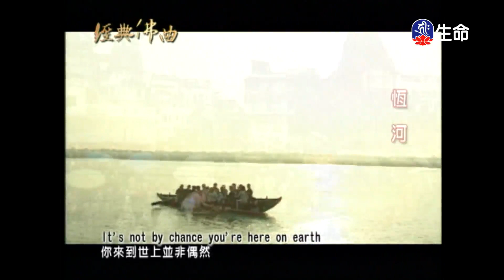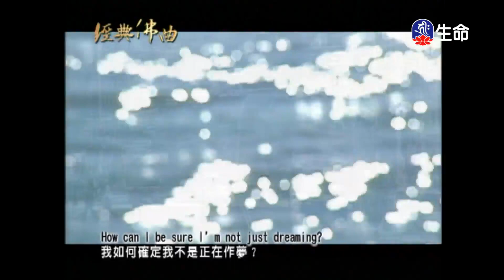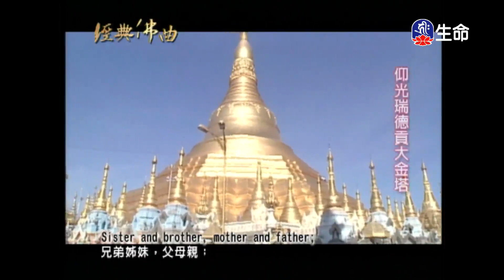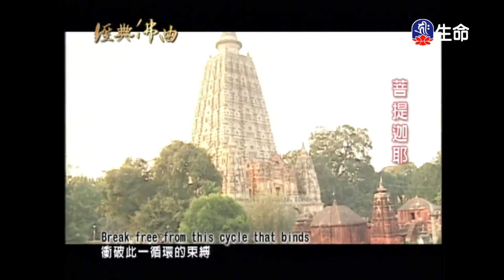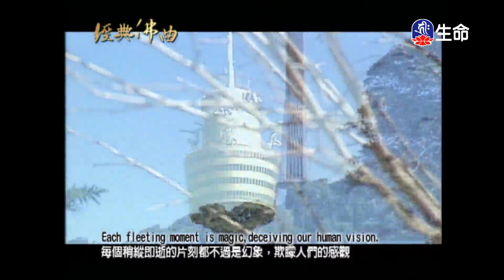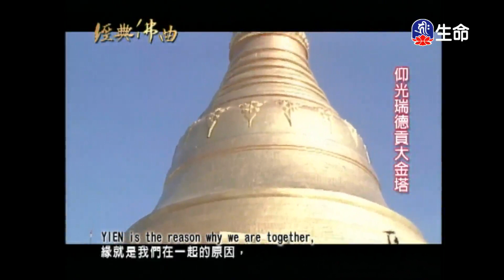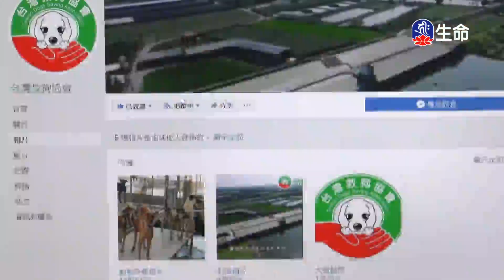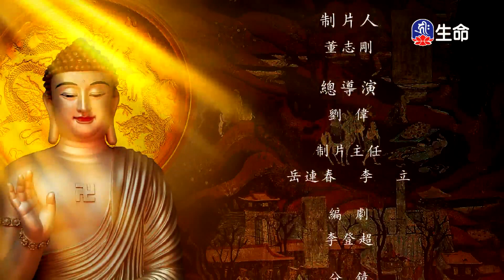經典佛曲(1)_經典佛曲_(lifetv_20230319_04:00)